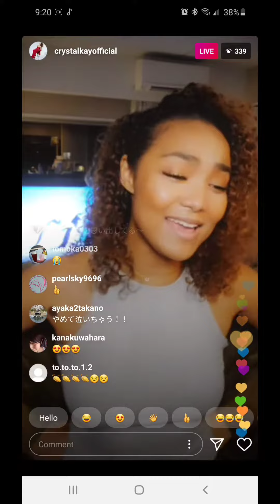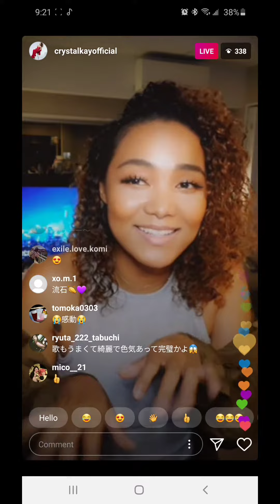Crystal Kay - Kaeri Michi IG Live